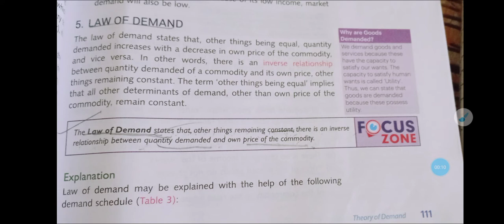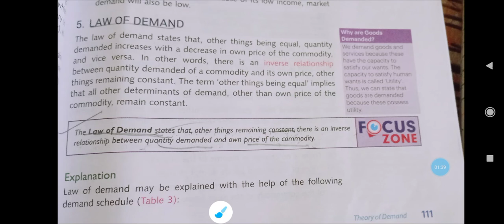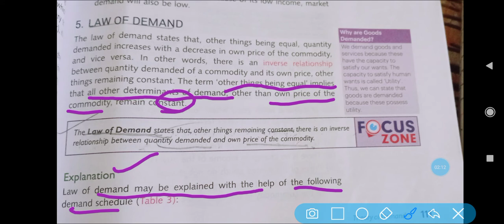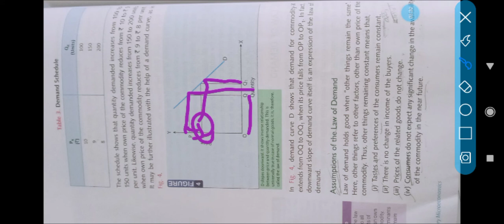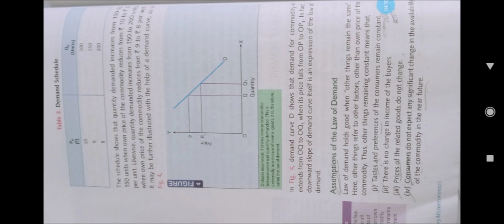Law of Demand